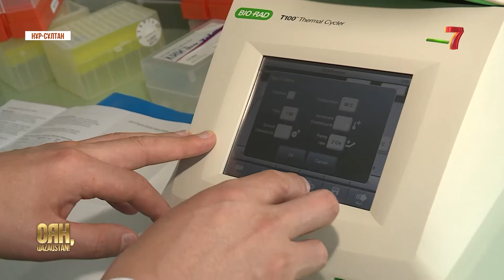Генетикалық анализ: ауыр атлет немесе футболшы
Генетикалық анализ. Туылғаннан сіздің өзіңіздің бірегей геніңіз бар. Өзгермейді. Сол ген арқылы, қандай ауру сырқаумен ауыруы мүмкін екені. Қандай спортқа бейім екен. Тіпті, қандай азық түлік тұтынуы қажет екені анықтауға болады.